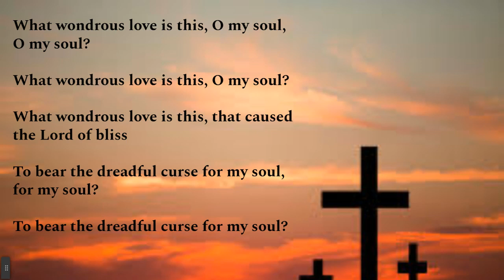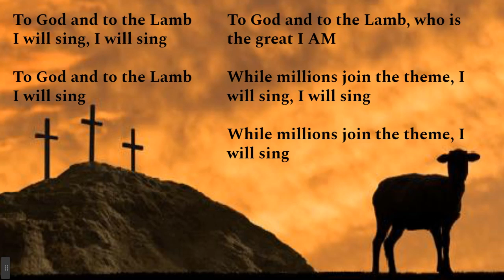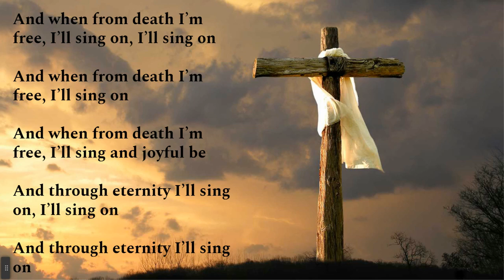What Wondrous Love is This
Sung by the Ryerson United Church choir, directed and assembled by Gordon Vanderwoude.